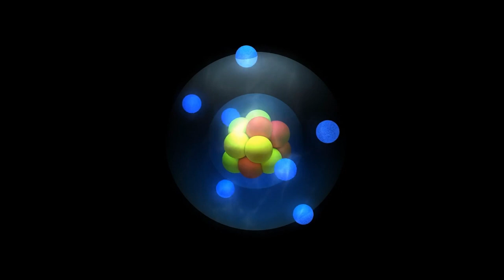TV Saúde Quantum 246: O que é Física Quântica | Wallace Lima